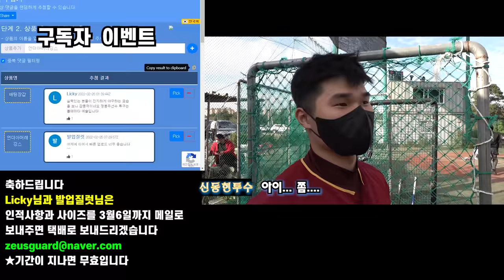사회인야구에 너무도 많아진 프로선출들!! 이유가... 왜??[2021사야명문클럽챔피언쉽 디펜스원vs블리츠]야구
2021사야명문클럽 챔피언쉽1라운드 6강전 경기
디펜스원 vs 블리츠

1,2부의 시각에서 4부경기를 폄하하거나 반대로 4부리거가 1,2부의 경험없이 경기문화에 대한 지나친 비평은 삼가 부탁드립니다